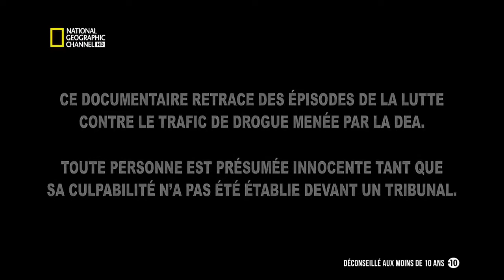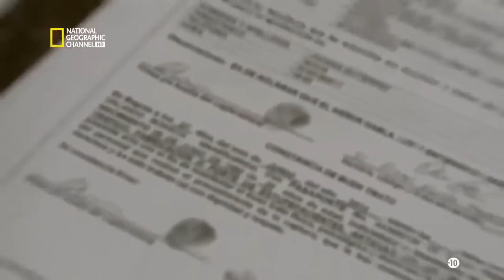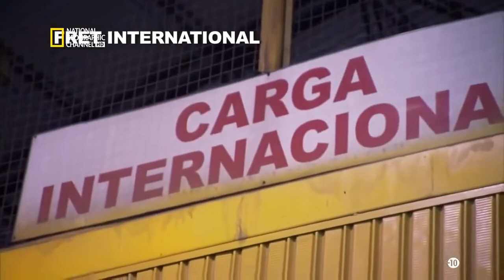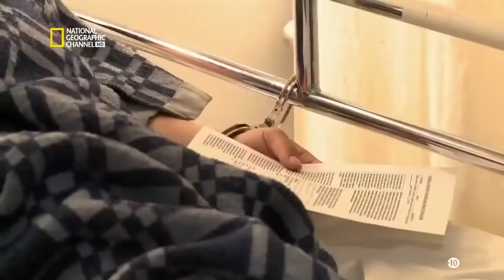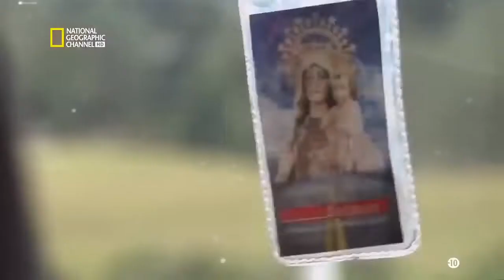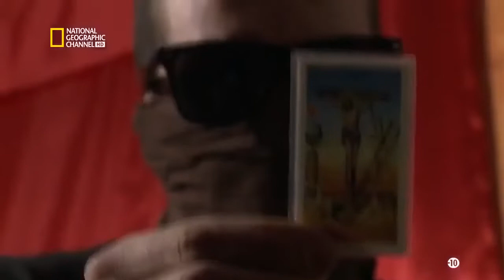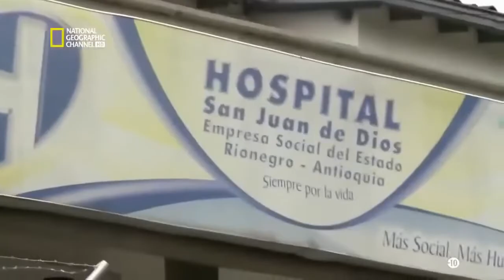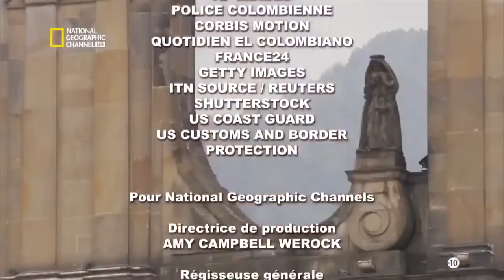Les barons de la drogue ( Mule 2.0 )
Un baron de la drogue est le chef d'un important réseau criminel pratiquant le trafic de drogue. Ces criminels sont souvent difficiles à poursuivre en justice, car ils ne sont généralement pas directement en possession de matériel illégal et entretiennent des relations dans les hautes sphères politiques et policières grâce à la corruption. La mise en accusation de barons de la drogue est donc habituellement le résultat d'importantes enquêtes policières avec infiltration du réseau, témoignages de repentis, et l'aide d'indicateurs de la police.